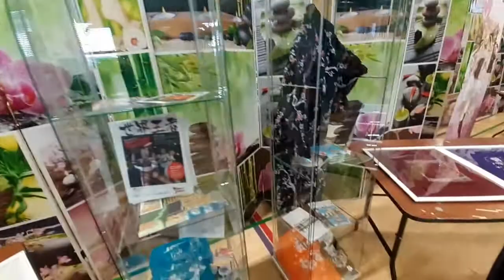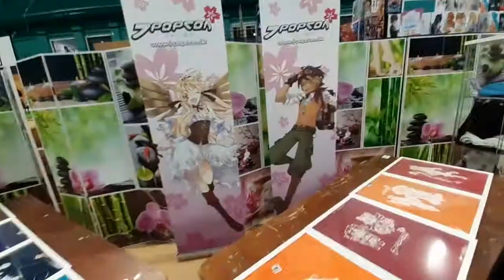J-popcon 2021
So i was to a cosplay convention in Copenhagen, and i made a little vlog over the convention with some of my friends.